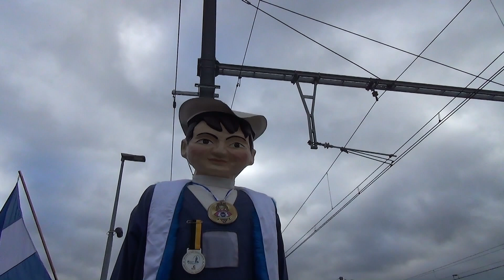Aankomst SINTERKLAAS en ZWARTE PIETEN in Tienen